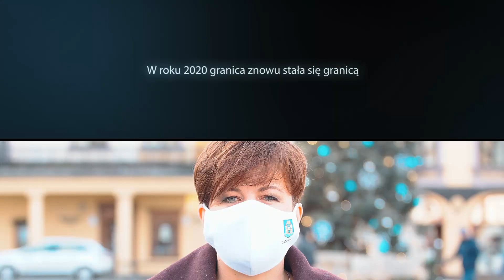MODEL.COM | Spot o granicy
Czy granica nadal istnieje? Co uświadomiła nam epidemia COVID-19? Dlaczego powinniśmy traktować ją jako nasze dobro? O czym nie możemy zapominać?